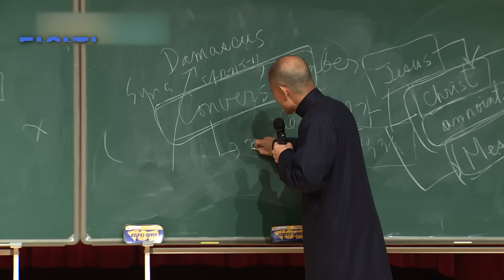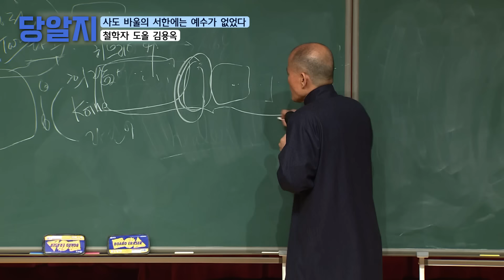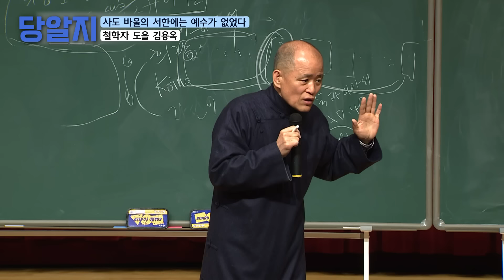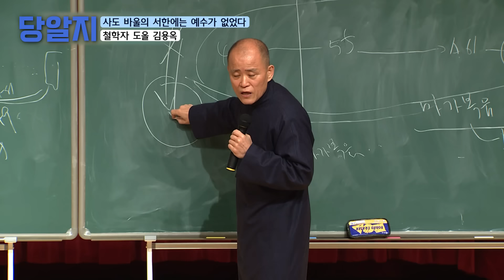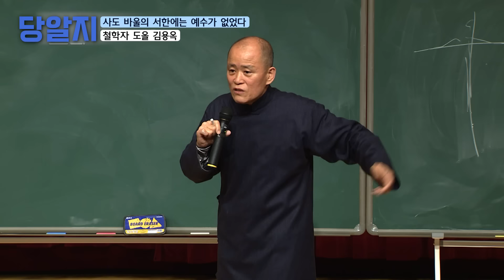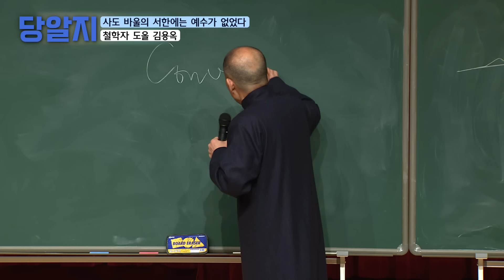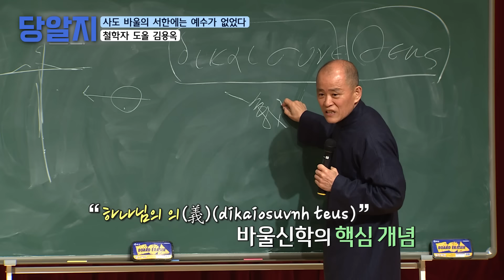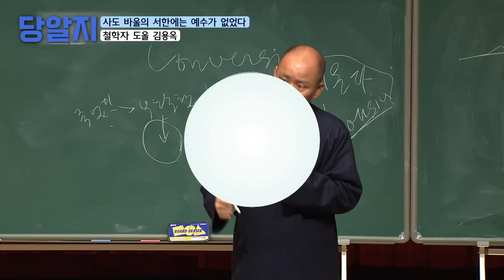[당알지 ] 사도 바울의 서한에는 예수가 없었다 l 철학자 도올 김용옥